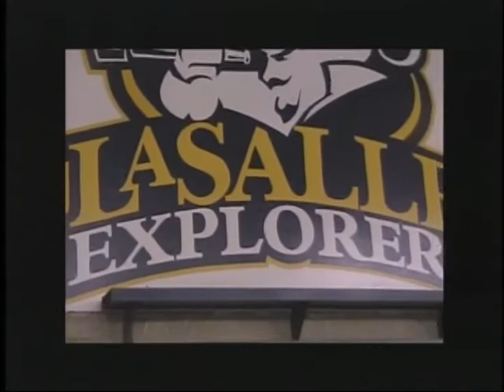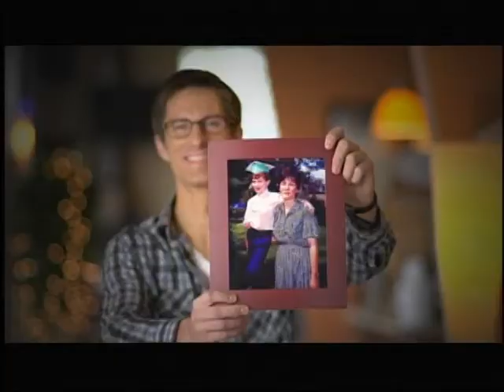SportsLine #1604 10-3-13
4:36 -  Men's Soccer vs. Villanova (Cody Barr)
14:02 - Interview with Tom MacLeod, Men's Tennis (Rohan Brown)
23:34- Marquee Matchup (Amanda Keaton)